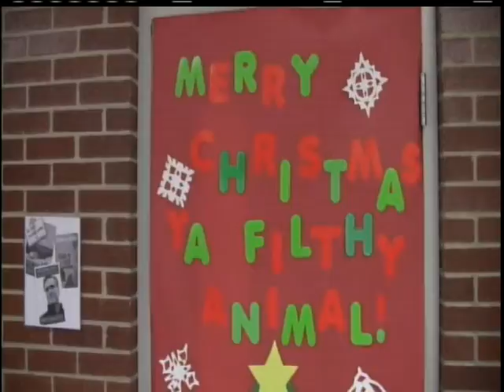PRIDE TV 2012 12 008